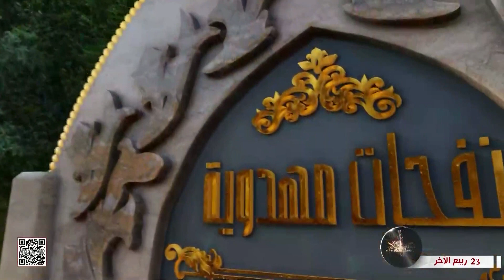نفحات مهدوية - علاقة المؤمن بإمام زمانه - عجل الله فرجه الشريف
نفحات مهدوية
علاقة المؤمن بإمام زمانه - عجل الله فرجه الشريف
23 ربيع الآخر 1444 هـ